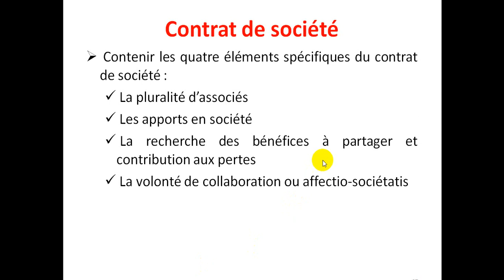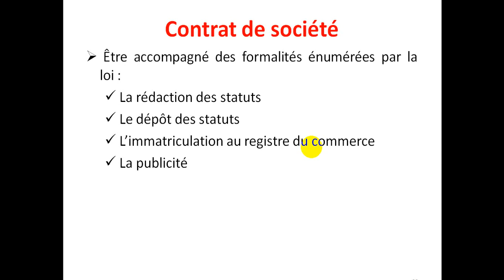Droit commercial S4 partie 12 : Les sociétés commerciales au Maroc EP2